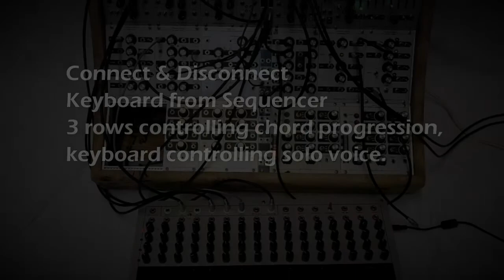Serge TKB by Random*Source, patch example #3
Today I used to TKB to control chord progressions with 3 of the 4 CV rows, and to play a solo voice with the keyboard, using it's semi-tone voltages and pressure voltage.
In the beginning Sequencer and Keyboard are connected (programmer), later they are disconnected while the Sequencer receives a clock.